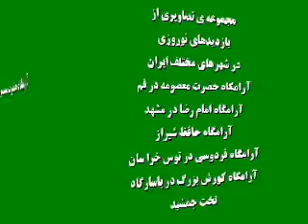ميرزادگي: آنچه در نوروز 92 گذشت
اين دهمين برنامهء از سری جديد برنامه های تلويزيونی شکوه ميرزادگی، به نام «وقت فراموشی نيست» است که هر چهارشنبه ساعت 12.30 به وقت لوس آنجلس از تلويزيون انديشه پخش می شود.